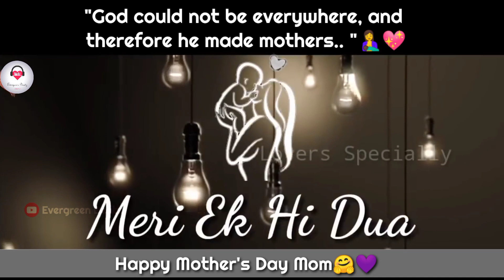mothers day special whatsapp status 😊❤️ | sun mere khuda mothers song status | my mom is my world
Dedicated to all mothers in this world...🌍😘

𝑪𝒉𝒆𝒄𝒌 𝒐𝒖𝒓 🄿🄻🄰🅈🄻🄸🅂🅃🅂 𝒇𝒐𝒓 𝒎𝒐𝒓𝒆 𝒆𝒙𝒄𝒊𝒕𝒊𝒏𝒈 𝒄𝒐𝒏𝒕𝒆𝒏𝒕𝒔.

~Evergreen Beatz Team💜

🄿🄻🄴🄰🅂🄴 🅁🄴🄰🄳... 𝗪𝗲 𝗱𝗼 𝗻𝗼𝘁 𝗼𝘄𝗻 𝗮𝗹𝗹 𝘁𝗵𝗲 𝗺𝗮𝘁𝗲𝗿𝗶𝗮𝗹 𝘄𝗲'𝗿𝗲 𝗽𝗼𝘀𝘁𝗶𝗻𝗴 𝗼𝗻 𝗼𝘂𝗿 𝗰𝗵𝗮𝗻𝗻𝗲𝗹. If you are a copyright owner and want your work to be removed from our channel PLEASE contact us via email  or leave us a personal message here and we will remove your material right away. 𝗣𝗟𝗘𝗔𝗦𝗘 𝗱𝗼 𝗻𝗼𝘁 𝗼𝗽𝘁 𝗳𝗼𝗿 𝗮 𝘆𝗼𝘂𝘁𝘂𝗯𝗲 𝘀𝘁𝗿𝗶𝗸𝗲.

sun mere khuda mai rahu chahe na,
sun mere khuda meri maa ka tu rakhna khayal,
sun mere khuda mai rahu chahe na ringtone,
sun mere khuda bas itni si meri dua whatsapp status,
sun mere khuda bas itni si meri dua female version,
sun mere khuda lauta de humsafar mera whatsapp status,
sun mere khuda meri ek hi dua status,
sun mere khuda instrumental ringtone,
sun mere khuda mai rahu chahe na whatsapp status female version,
sun mere khuda mai rahu chahe na status,
sun mere khuda main rahoon na rahoon ringtone,
sun mere khuda ringtone female version
sun mere khuda status video,
sun mere khuda status full screen,
sun mere khuda status video download,
sun mere khuda status download,
sun mere khuda status mp3 download,
sun mere khuda status song download,
mere khuda sun le zara status,
sun mere re khuda status,
sun mere khuda status song,
mere khuda sun bhi le status,
sun mere khuda black screen status,
maa status sun mere khuda,
mom status sun mere khuda,
sun mere khuda mai rahu status,
sun o mere khuda status,
sun mere o khuda meri maa status,
sun mere khuda maa song status,
sun mere khuda tu itna bata status,
mere khuda tu sun le zara status,
sun mere khuda whatsapp status,
sun mere khuda 4k status
Mother's day special Whatsapp status video song
mother hindi whatsapp status,
mother song hindi whatsapp status,
mother love whatsapp status hindi,
mother daughter whatsapp status hindi,
mother and son whatsapp status hindi,
mother teresa whatsapp status hindi,
mother daughter love whatsapp status hindi,
single mother whatsapp status hindi,
mother daughter whatsapp status hindi song,
mother baby whatsapp status hindi,
bahubali mother whatsapp status hindi,
mother birthday wishes whatsapp status hindi,
dhanush mother whatsapp status hindi,
mothers day songs hindi whatsapp status,
mothers day whatsapp status hindi,
mother status for whatsapp hindi,
mother love whatsapp status hindi fullscreen,
kgf mother whatsapp status hindi,
mother son love whatsapp status hindi,
mother love song whatsapp status hindi,
mother quotes whatsapp status hindi,
mother sentiment whatsapp status hindi
whatsapp status  for mother and son
Mothers day status
whatsapp status mothers day
Mother's day special whatsapp status
Meri maa whatsapp status mothers day
Best song for maa
Best Whatsapp status  for mother
Best status video for mothers day
Mother's day wishes status
mothers day whatsapp status video tamil,
mothers day whatsapp status song,
mothers day whatsapp status video download,
mothers day whatsapp status download,
mother's day whatsapp status video
Happy mothers day whatsapp status,
mothers day status video,
whatsapp status mothers day status
mothers day status in english,
whatsapp status mother's day status in hindi
status for mom
status for mother
status for mothers day
status for mother love
status for mom dad in hindi
status for mom and dad
status for mother day special
status for motivation
status for mother and father
songs on mother's day in hindi
mothers day status for whatsapp in telugu,
mothers day status malayalam,
Best mothers day status
whatsapp status mothers day status download,
whatsapp status mothers day status english,
mothers day status in hindi,
mothers day status in bengali,
mothers day status nepali,
mothers day status video download
mothers day whatsapp status,
mothers day whatsapp status video,
mothers day whatsapp status tamil,
mothers day whatsapp status malayalam,
mothers day whatsapp status telugu,
mothers day whatsapp status video in telugu,
mother's day and father's day,
mother's day album,
mother's day animation,
mother's day album song in tamil,
a mother's day song,
a mother's day poem,
a mother's day message,
mother's day english songs,
mother's day easy cards,
mother's day emotional song,
mother's day emotional videos,
mother's day greeting,
whatsapp status mother video
whatsapp status mother love
whatsapp status mother and daughter